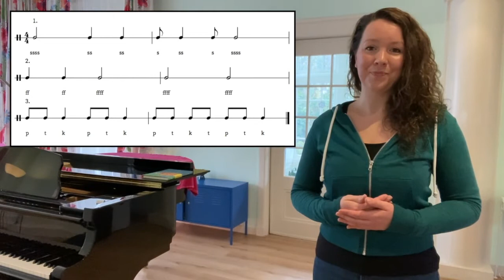Zangtutorial 9: Ademcanon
Dit is een video uit de serie "Zangtutorials voor PABO studenten en leerkrachten". Miriam Meijer laat je duidelijk en stapsgewijs zien en horen hoe je je stem kunt trainen.

Deze videoserie is tot stand gekomen in opdracht van Iselinge PABO in Doetinchem.